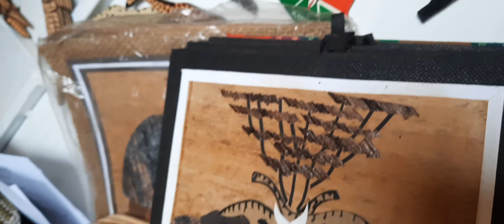Maasai Market at Ananas centre Nairobi Kenya 🇰🇪